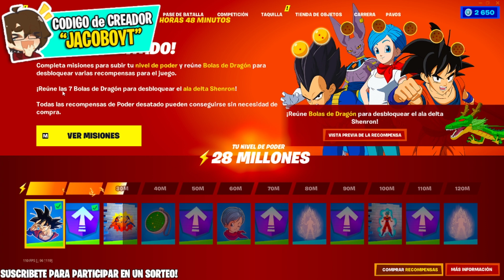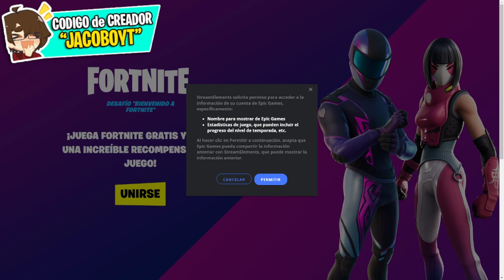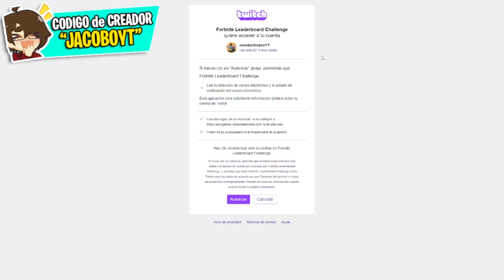Como CONSEGUIR *GRATIS* TODAS las RECOMPENSAS de FORTNITE para TODOS 🎁😱 13 RECOMPENSAS GRATIS!